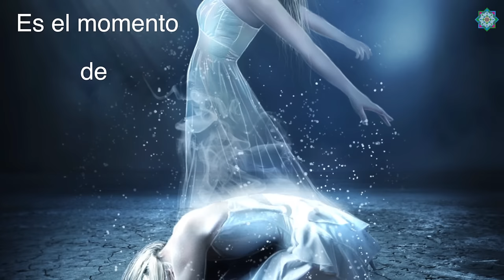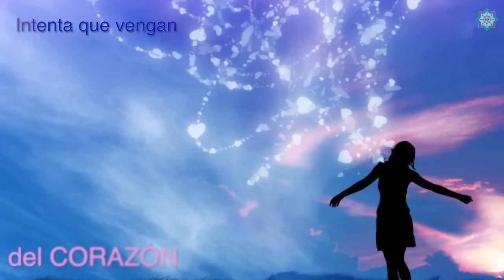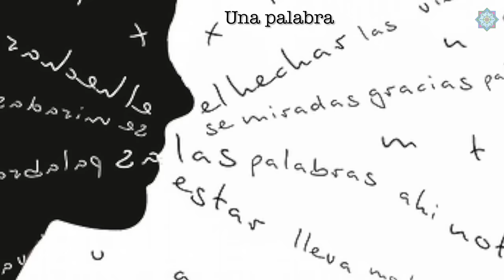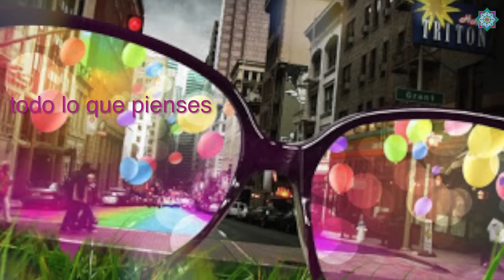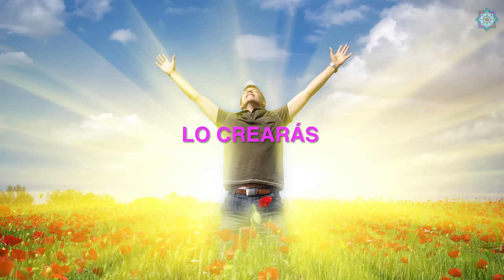ACÉPTALO YA - Víctor Polo para Ananda Sananda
Canción elevadora.
Tocado en directo y compuesto por Víctor Polo para Ananda Sananda.

Ananda Sananda es un binomio compuesto por Alicia Sánchez Montalbán y Víctor Estévez para ayudar a las personas a conectar con su corazón y a confiar en si mismas.